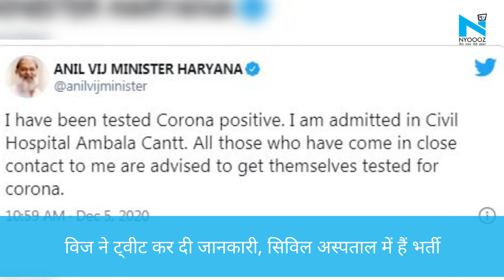Covaxin का Trial Dose लेने वाले Anil Vij निकले Corona Positive, रोहतक में लगवाया था टीका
हरियाणा के गृहमंत्री और स्वास्थ्य मंत्री अनिल वीज कोरोना पॉज़िटिव पाए गए। विज ने ट्वीट कर दी जानकारी, सिविल अस्पताल में भर्ती हैं। पिछले दिनों ही अनिल वीज ने वैक्सीन का पहला डोज लिया था।